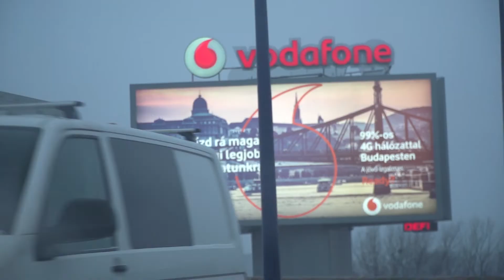Mórahalom - Második út - U2Row - Bombera Kriszta